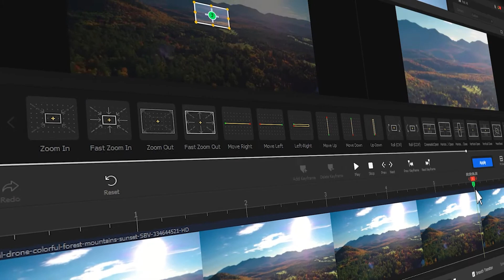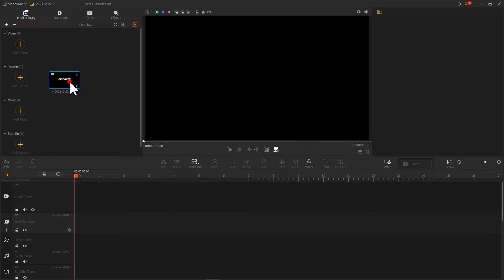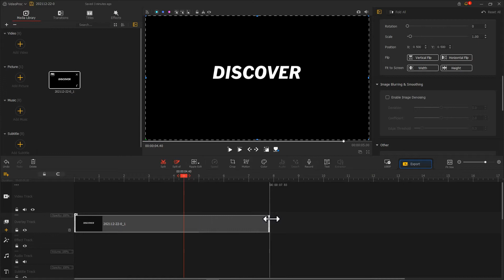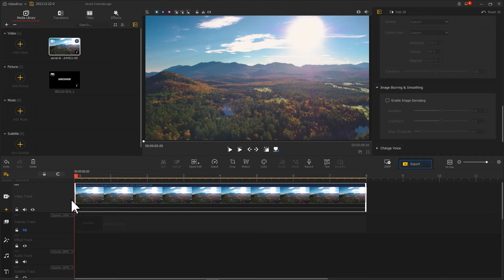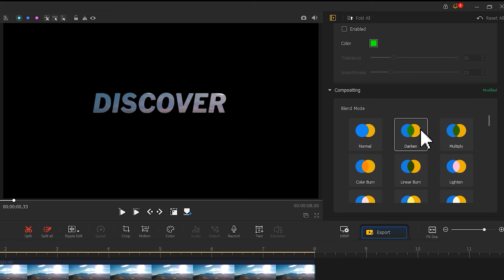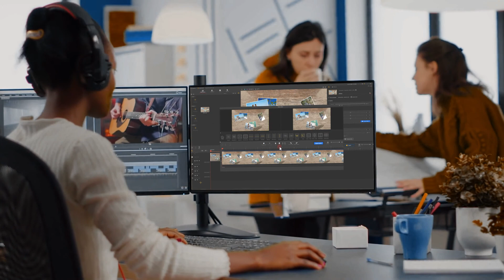Make Video in Text Movie Title Intro (EASY) | Create Cinematic Opening with VideoProc Vlogger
Bring your shots to life with a cinematic opening!! - video in text movie  titles intro
Wish to make the opening scene of your video more appealing? In this video, we’re gonna show you how to make a video in text movie title intro. And we’re gonna create this fly-through text effect by using VideoProc Vlogger - a free, powerful, and self-explained video editor. Come to check out to learn more!👏

Timestamp:🤗
00:00 Intro
00:32 Video in text movie opening scene
01:05 Part 1: Create the title
03:08 Part 2: Add the background